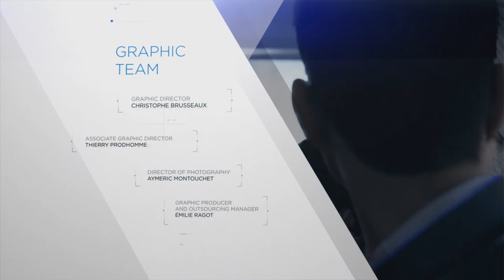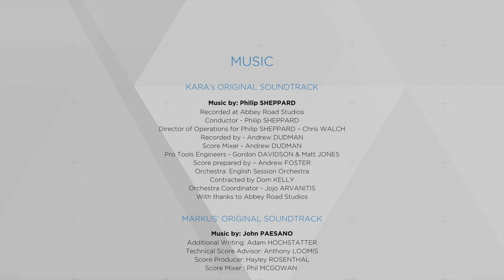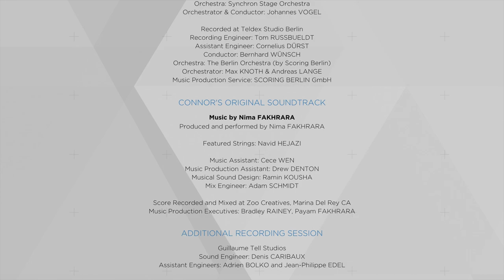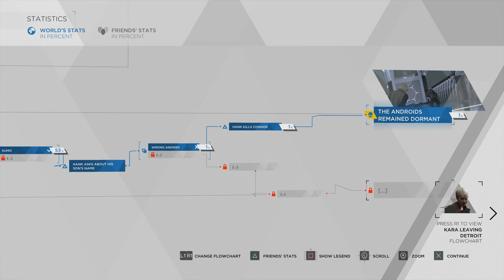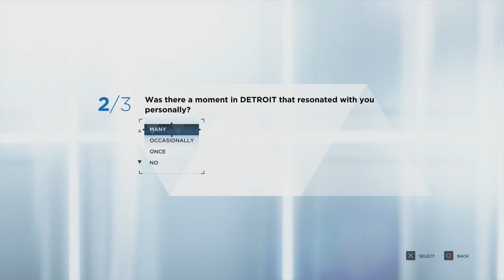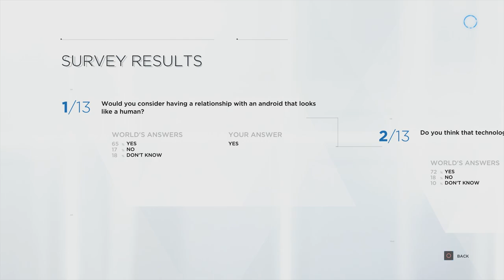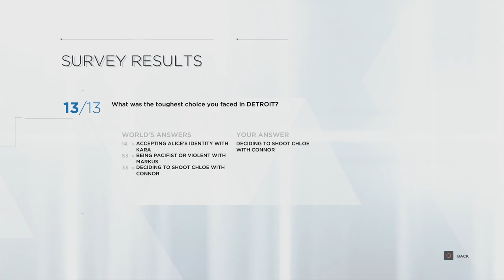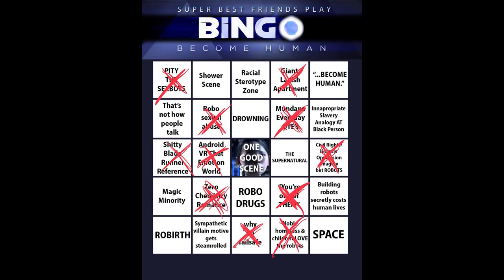Super Best Friends Play Detroit: Become Human (Part 20 Final)